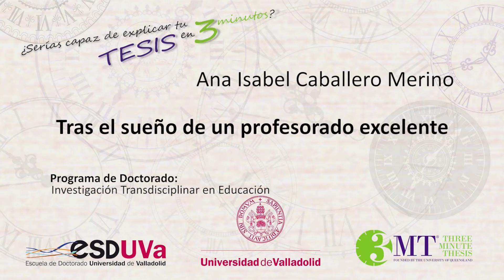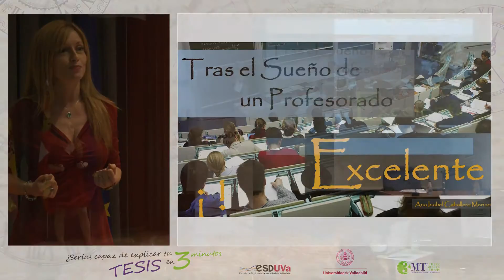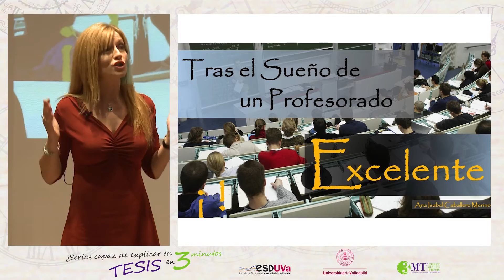TRAS EL SUEÑO DE UN PROFESORADO EXCELENTE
Ana Isabel Caballero Merino
Programa de Doctorado: Investigación Transdisciplinar en Educación

Semifinales del Concurso "¿Serías capaz de explicar tu tesis en 3 minutos?